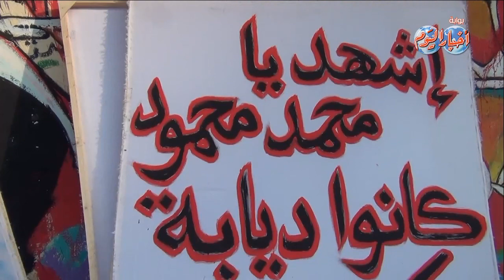الذكرى المؤلمة لأحداث محمد محمود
إبراهيم حسين
تجمع العشرات من الشباب المصريين بشارع محمد محمود لإحياء الذكرى السنوية الأولي للأحداث المؤلمة التي وقعت به